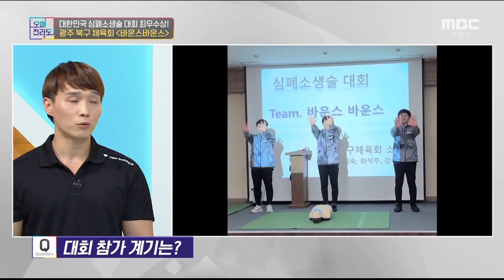전국 심폐소생술 대회 최우수상을 받은 광주북구 체육회 '바운스 바운스' [오매전라도]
생명을 살리는 심폐소생술!
광주 대회 대상, 전국대회 최우수상을 휩쓴 북구 체육회 '바운스바운스'
대회 모습 재현 및 심폐소생술 방법에 대해 배워봅니다